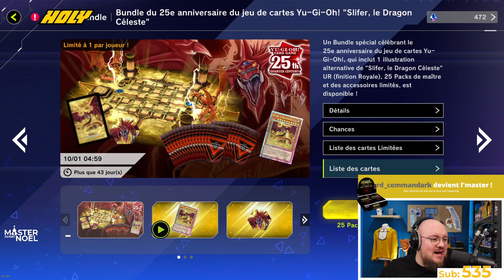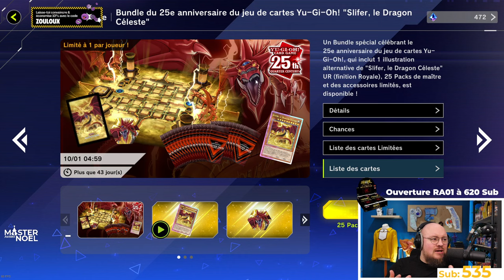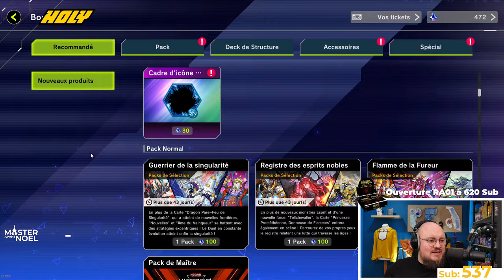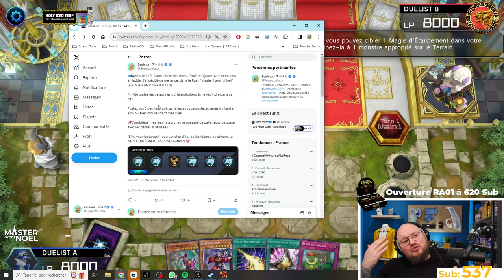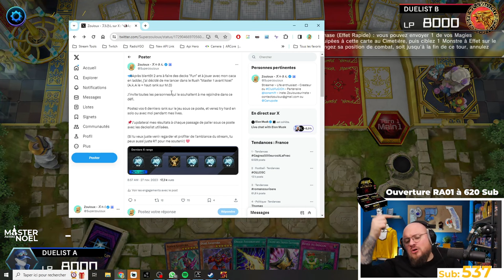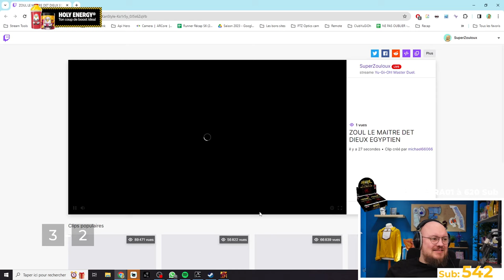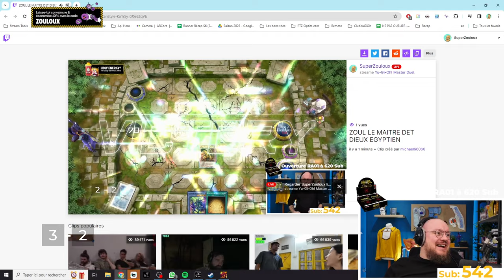Le Chad Obelisk nous aide à monter ! | MASTER avant Noël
Le replay du jour 3 de MASTER avant Noël sur

Zouloux